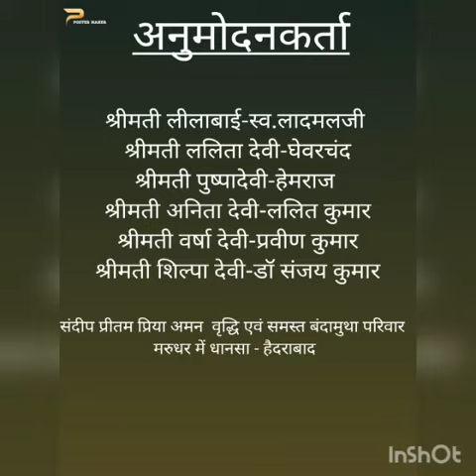Ghewarji Bandhamutha hyd Lockdown varshitap paarna